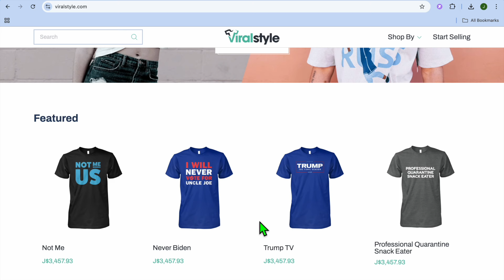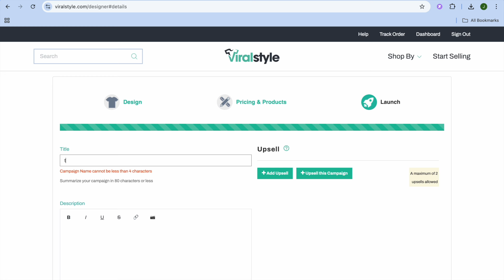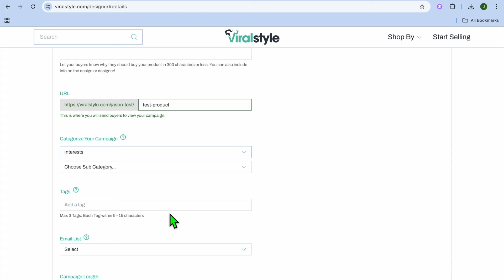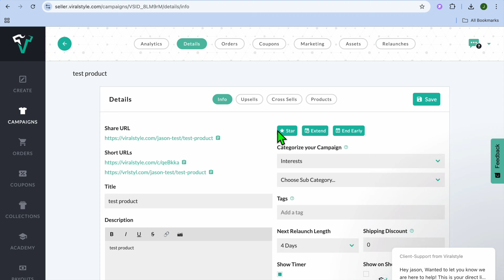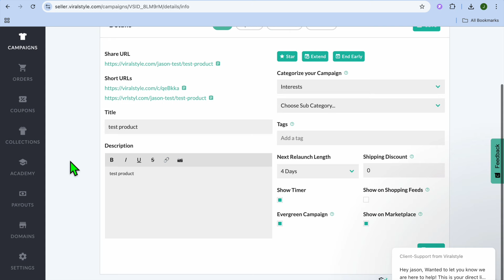VIRALSTYLE PRINT ON DEMAND TUTORIAL